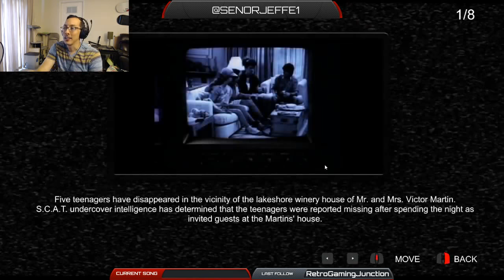Day 1 - Night Trap 25th Anniversary Edition - FMV Gaming at its Finest